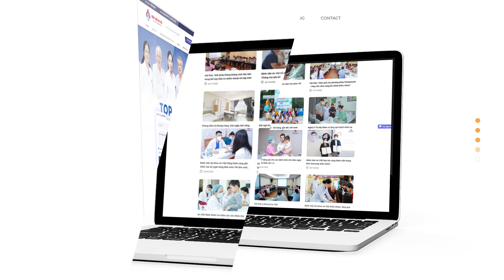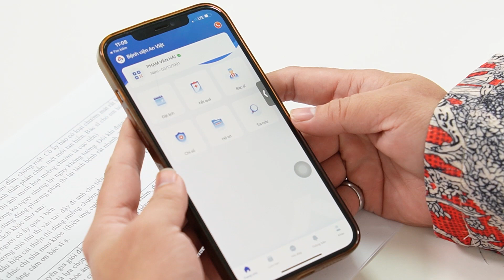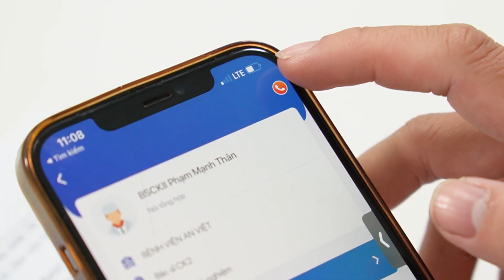BẢN TIN AN VIỆT 2022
 Bệnh viện An Việt tọa lạc tại 1E Trường Chinh, Thanh Xuân, Hà Nội là bệnh viện Đa khoa tư nhân có chất lượng khám chữa bệnh top đầu thủ đô hiện nay.
 Bệnh viện An Việt quy tụ đội ngũ các Giáo sư, PGS.Tiến sĩ, bác sĩ nhiều kinh nghiệm và chuyên môn như: GS Nguyễn Khánh Trạch, GS Lê Đức Hinh,  PGS.TS Nguyễn Thị Hoài An, PGS.TS Đoàn Hồng Hoa, Tiến sĩ Lê Minh Châu, Bác sĩ CKII Phạm Mạnh Thân, Bác sĩ CKI Bùi Ngọc Lâm, Bác sĩ CKI Phan Văn Thắng, Ths Bác sĩ Đỗ Đình Khải …
 Bệnh viện An Việt có các thế mạnh trong khám và điều trị các chuyên khoa như:Tai mũi họng; Sản Phụ Khoa; Nhi Khoa, Nam Khoa, Ngoại - Tiết niệu, Thần Kinh, Các Bệnh lý tuyến giáp; Nội soi Tiêu hóa và Thẩm Mỹ…
• Với cơ sở vật chất khang trang, thiết bị y tế được đầu tư hiện đại từ các nước Mỹ, Nhật Bản…
 Bệnh Viện An Việt tự hào là bến đỗ cuối cùng trong lộ trình chữa bệnh của bạn và người thân!
 Địa chỉ: Số 1E Trường Chinh, Thanh Xuân, Hà Nội
 Hotline tư vấn: 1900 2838/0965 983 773